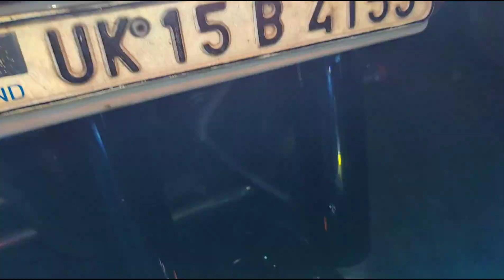Bullet Classic Modifications | 3 Layer Lamination | Karol Bagh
Welcome to King Modifications
Special in Royal Enfield & Jawa

Tapping, Wrapping, Lamination Also Available For All 2 & 4 Wheeler

Wholesale & Retail
No COD
Prepaid Only

@King Modification

royal enfield accessories, royal enfield modification, royal enfield bullet,
yezdi modification, roadster accessories, roadster modification, scrambler accessories, scrambler modification, adventure accessories, adventure modification, scooty modifiction,
scooty accessories, yezdi lamination , yezdi tapping, honda hness accessories, honda hness modification, hness accessories, hness modification, cheap foglight, cheap bike horn, cheap bike foglight, bullet service, bullet engine oil, bullet seat cover, royal enfield seat cover,